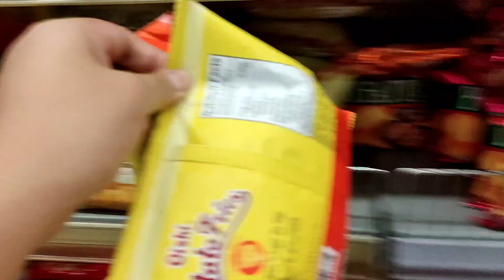Staycation with Writer Friends | Trees Residences by SMDC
Staycation with my Writer Friends!

We stayed at a 2-Bedroom unit in Trees Residence by SMDC.
Walking distance away from SM Fairview and Fairview Terraces.
Very affordable. Perfect for friends or families who wants to have some chill time.

Check the page for more info such as rate, etc.